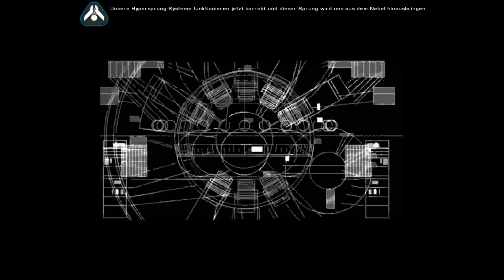Lets Play: Homeworld - Folge 13 - Mission 7.1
Willkommen zur einer weiteren Folge Homeworld ;D Wir beenden nun die 7te Mission an, die uns in den Nebel führt, welcher sich schnell als "Garten von Kadesch" entpuppt. Dort gibt es ein paar Gesellen, die wohl Neuankömmlinge nicht so gut leiden können...